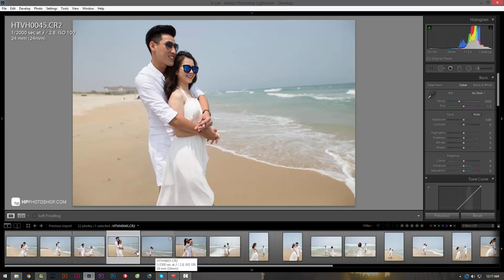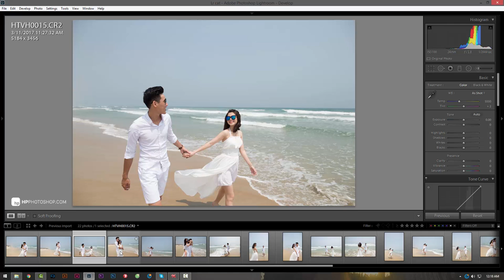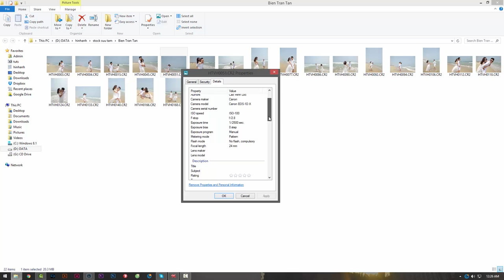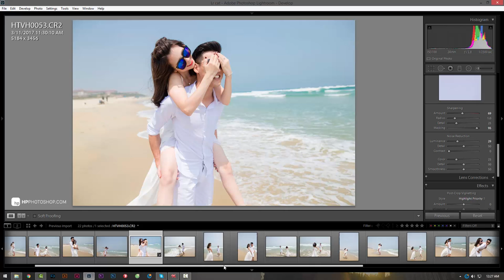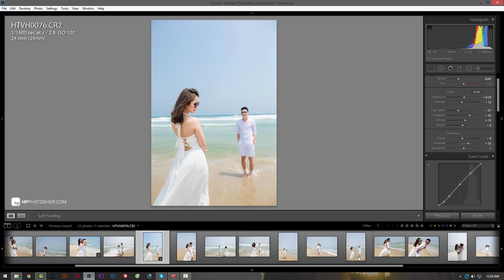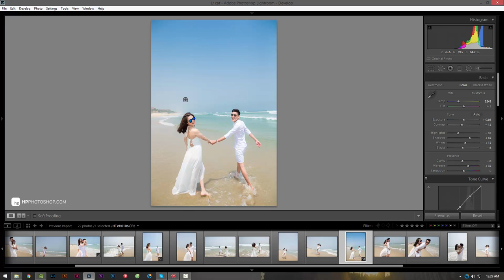📷 Blend màu xanh nước biển | HPphotoshop.com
. Cách chụp và blend màu xanh nước biển.
STOCK (share bởi Cao Minh Lộc)

Có một phần quà nhỏ sau khi donate, là bộ stock raw chất lượng cao 130 file đủ thể loại, cực ổn cho blend màu nói riêng hoặc thực hành photoshop nói chung.
Rất cảm ơn sự ủng hộ của các bạn